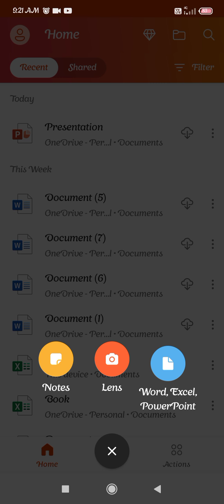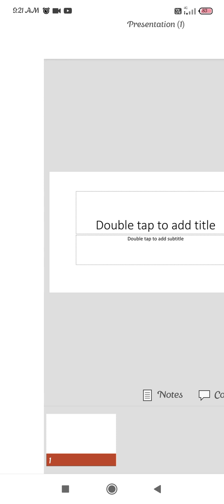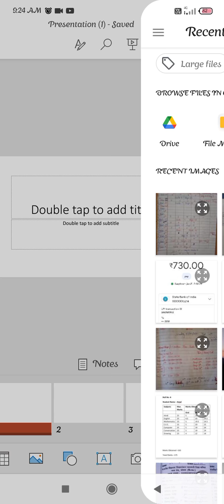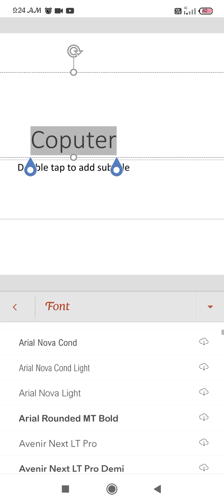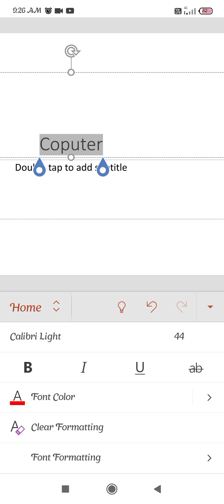Class- 9th ''Computer'' (Computer Assignment)